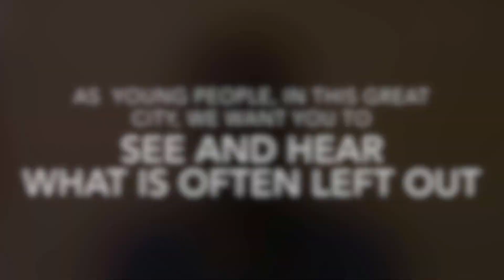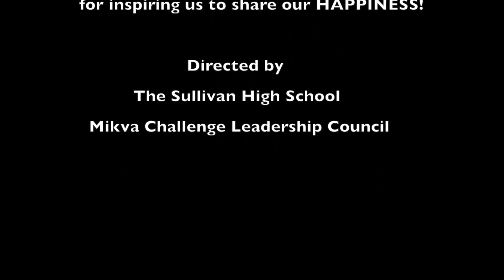Sullivan High School Chicago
Promoting Happiness and combating Chicago Youth Stereotypes